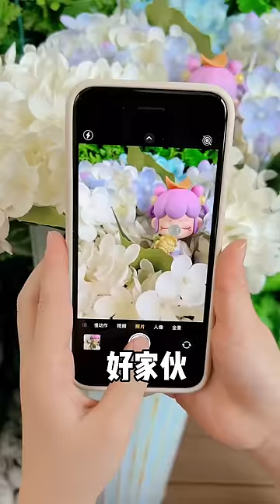80后和10后的本草纲目有什么区别？